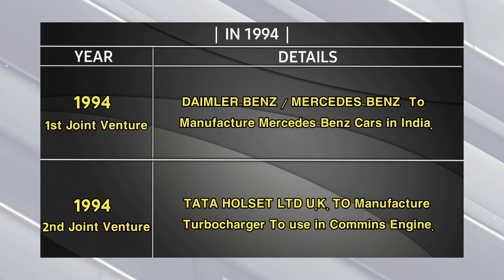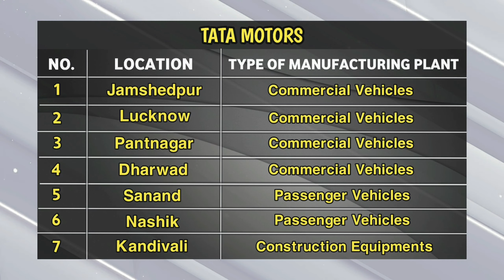TATA MOTORS HISTORY IN HINDI | TATA MOTORS SUCCESS STORY | HOW BIG IS TATA ? | RATAN TATA | BY TAC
So Guys In this Video We Talked about the journey of TATA MOTORS from 1945 to FEBRUARY 2021.

We have covered all The information In Detail.
So We Hope that you guys will Like Our Video.

And If You Wants to watch the Same Detailed video On
"MARUTI SUZUKI's History, Then it is already available on this Channel.

The Automotives Cafe.

Things We Are Using Presently

Tripod Holder
Green Screen

Things We Want To Use In Future

Mic 1
Mic 2

If You Buy Anything From Above Links,then We Might Get Some Commission BUT Bear in mind,You Won't Be Charged Even An Extra Penny For That. WE WOULD BE GLAD IF YOU USE ABOVE LINKS !

________THE AUTOMOTIVESCAFE ______